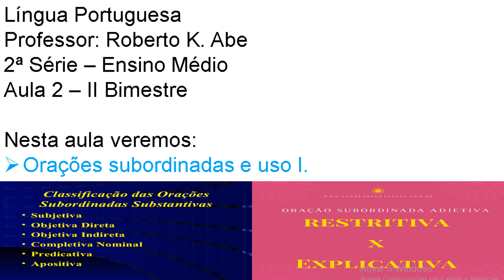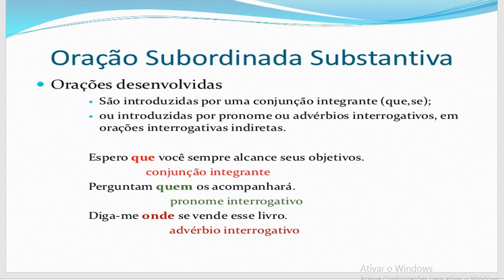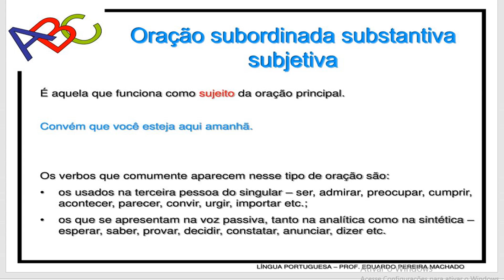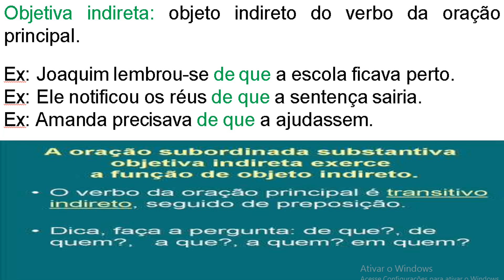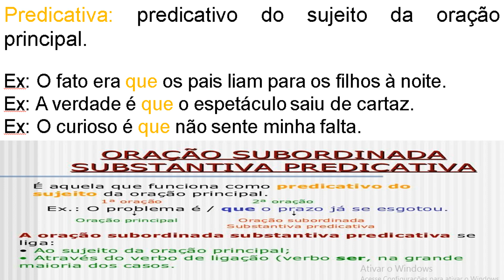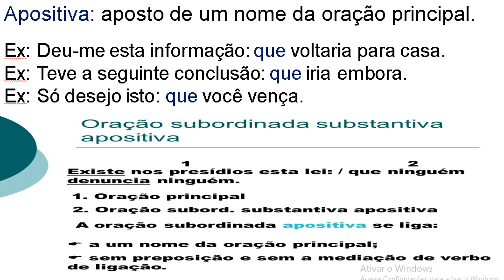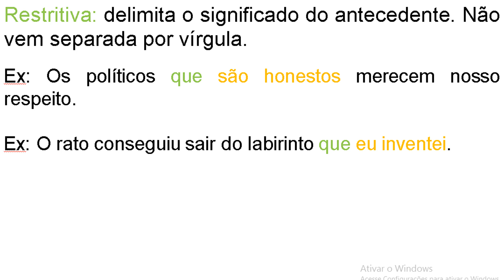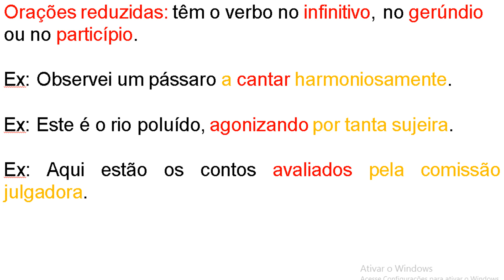2ª SÉRIE - LÍNGUA PORTUGUESA - 02/06/2020